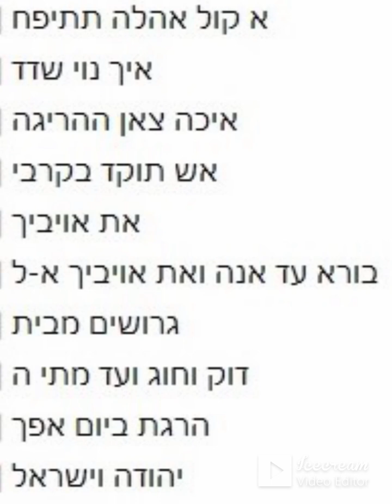קינות לתשעה באב נוסח חלבי מפי החזן הנעים ליאונל מזרחי [ארגנטינה]